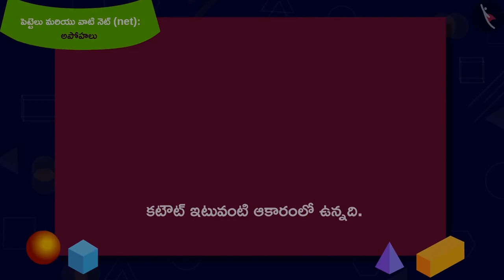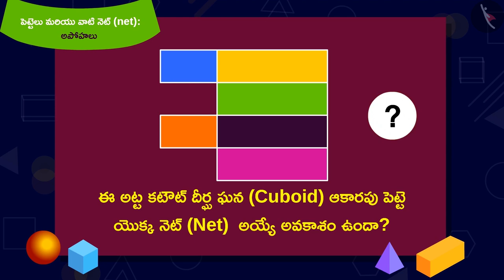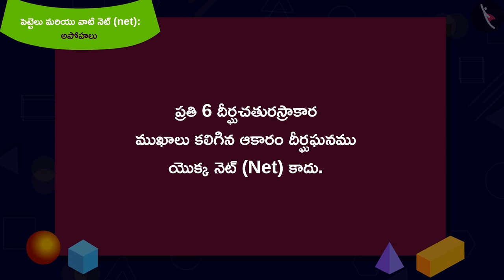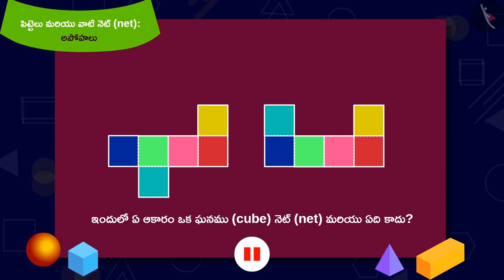పెట్టెలు మరియు వాటి నెట్ : దీర్ఘఘనము | Part 4/4 | Boxes and their net: Cuboid | Telugu | Class 5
"పెట్టెలు మరియు వాటి నెట్ : దీర్ఘఘనము  | Part 4/4 | Boxes and their net: Cuboid | Telugu | Class 5 | ఆకృతులు మరియు స్థానం | कक्षा 5 | NCERT | పెట్టెలు మరియు స్కెచ్ లు

A Hundreth | Shapes and Space | Grade 5 | NCERT | Boxes and Sketches

Welcome to part 4 of Boxes and their net: Cuboid. In this video, we will discuss various misconceptions and/or common errors related to Boxes and their net: Cuboid.